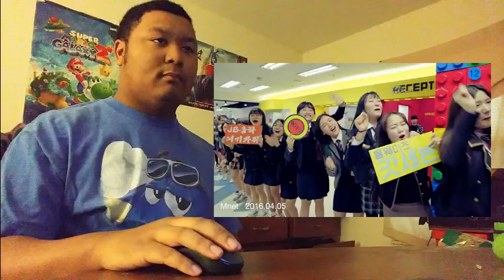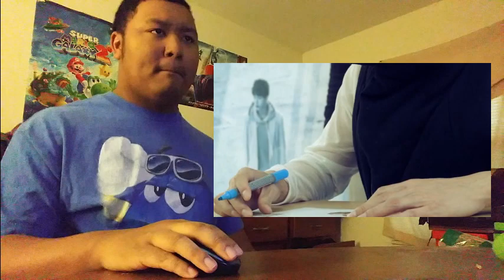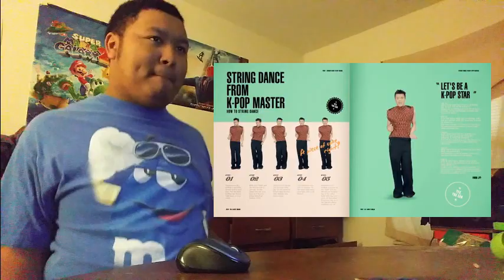J.Y. Park - "Still Alive" + "Fire" M/V Reactions [I'M OF AGE 19!]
JYP has released a comeback once again NEAR MY BIRTHDAY!!
One with a message of presence, and one starring special guest, Conan O'Brien! LET'S DO THIS!!